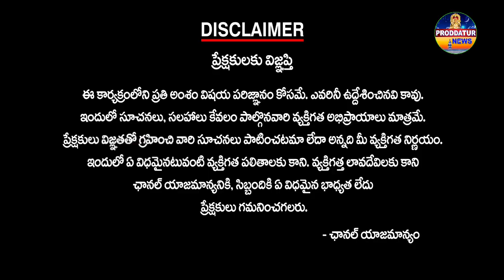తెలంగాణ మంత్రిగా ప్రమాణ స్వీకారం చేసిన సీతక్క#proddaturnews